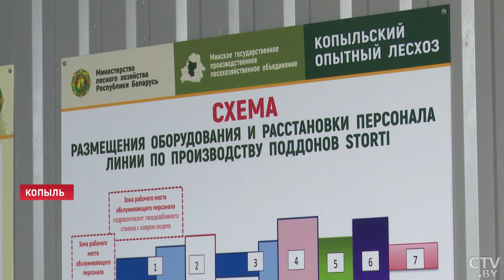Санкции Европы не страшны! Кто скупает белорусскую древесину?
Наша продукция пользуется спросом на зарубежном рынке. И несмотря на внешнее давление, предприятия смогли адаптироваться к новым условиям. Важнейшим приоритетом в развитии отрасли является импортозамещение. Один из его инструментов – программа «Один район – один проект», которая дает возможность реализации инвестиционных проектов в различных регионах Беларуси. Александр Лукашенко предупреждал: это станет экзаменом на своего рода профпригодность всех руководителей местной вертикали. 11 мая в рамках инициативы новое производство по выпуску обрезных пиломатериалов открыли в Копыле. Репортаж Алины Мычко.